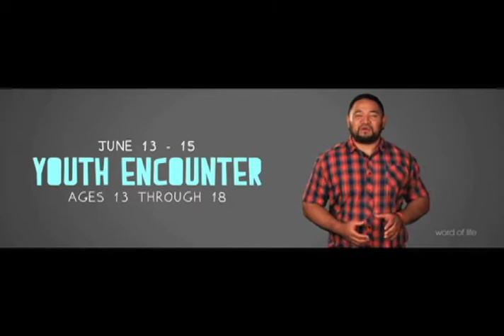Life Update for Sunday, June 1, 2014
Here's our Life Update for the week of Sunday, June 1, 2014! Take a look at what's happening at Word of Life...

- Youth Encounter (June 13-15)
- Prayer Week (June 1-7)
- Mission Sunday (June 8)
- Devoted Women's Conference 2014 (June 25-29)

For more information on our church, Word of Life Christian Center, in Honolulu, Hawaii, you can visit our